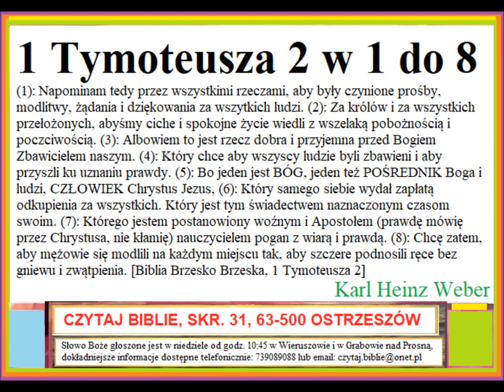Czego uczy mnie Biblia w 1 Liście do Tymoteusza 2,1 8 Karl Heinz Weber D005 Zielone Niwy